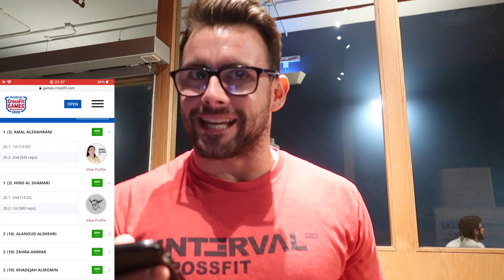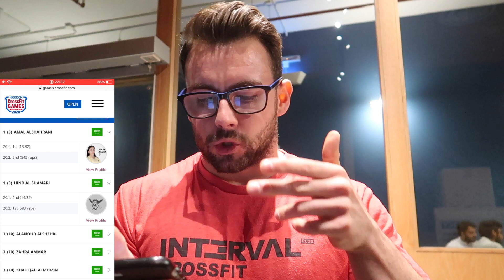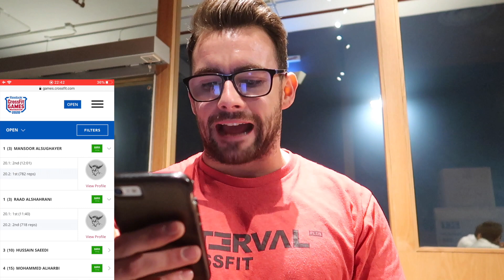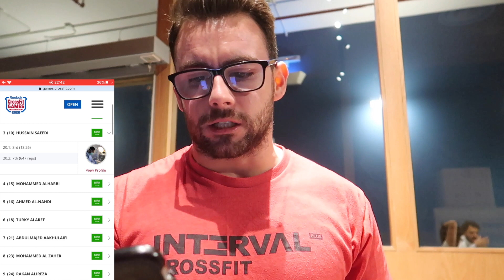20.2: The battle in Saudi Arabia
Week 2 of the Crossfit games open 2020 season.
finding the fittest people in Saudi Arabia